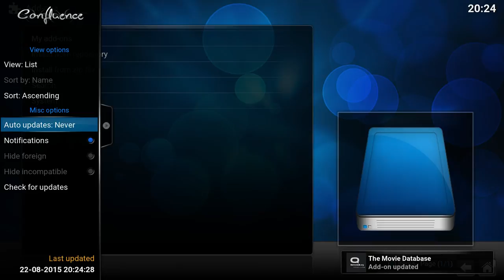Check for addon updates in Kodi 15 Isengard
Some changes have been made in Kodi 15 "Isengard". One of them is the location of the "check for updates". It has now been put in the side panel while you are in add-on manager. In the same spot you can also change if you want to auto receive add-on updates or not. We would highly recommend you keep this on.
The "force refresh" option has been totally removed from Kodi as it was no longer needed.